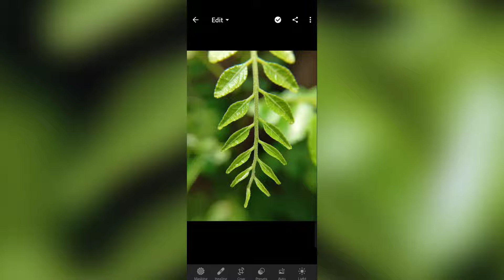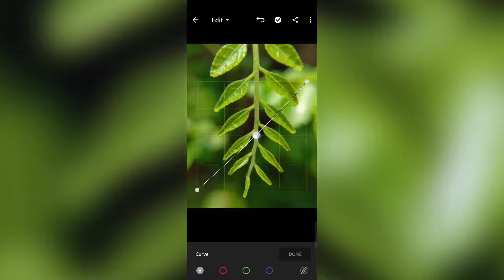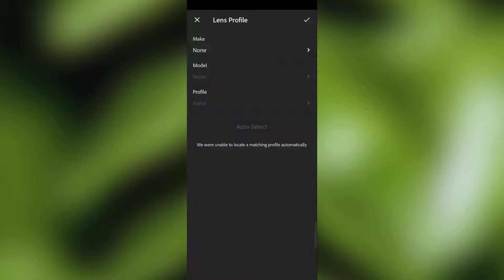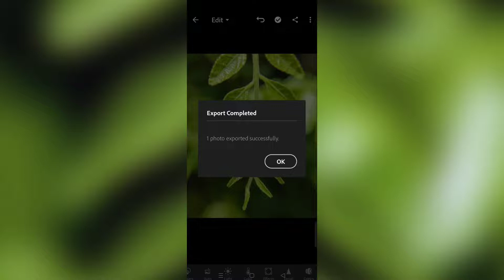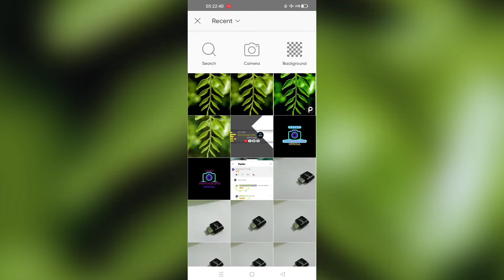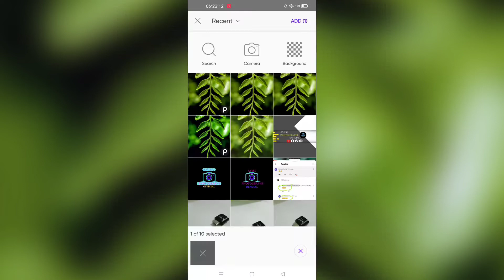Leaf Editing In Lightroom & Snapseed | Tutorial Video | Avisu Photographe Official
Hello Friends,

Here We Will Know How To Edits A Leaf's Picture Using Lightroom, Snapseed & PicsArt Apps.

Hope Everybody Enjoys The Video♥️

CREDITS

FOLLOW ME